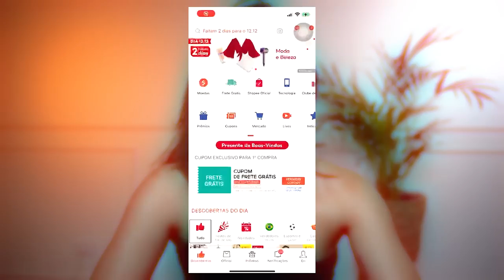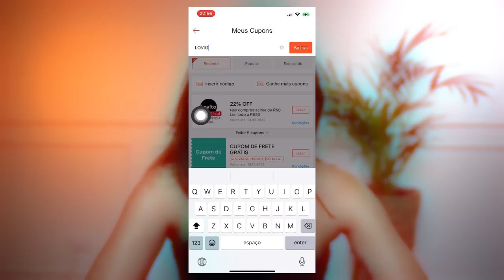COMPRAS da LOVITO que DERAM MUITO CERTO!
【4】Lovito - Top cropped feminino assimétrico em algodão um ombro só L03028 – preto | branco | bege | verde | azul
【5】Lovito Leggings Esportivo Liso de Rápido Secagem Confortável e Desatado L09020 (Azul)
【6】Lovito Shorts Brasil Copa 2022 Esportivos Soltos De Secagem Rápida Cintura Média 2 em 1 L04004 (Rosa/Preto)
【8】Lovito Calças Casuais Reta Manta Cintura Elástica L00270 (Luz Verde/Verde/Amarelo/Azul/Cor de Café)

♥ Cupons
AMARO - GABEZANQUI
SHEIN - S4GABEZANQUIBR
VIZZELA - GABE15